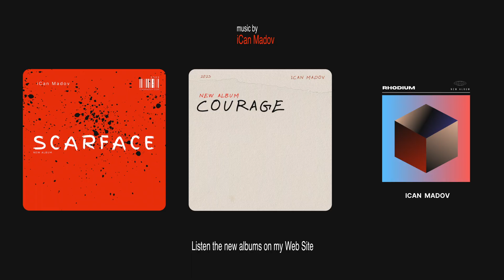iCan Madov - Yellow Nights (Official Music)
iCan Madov - Yellow Nights (Official New Music Album Rhodium 2023)

You can listen to my music album "Mars" on my

You can listen to my music album "Friends" on my

You can listen to my music album "Lonely Life" on my

You can listen to my music album "The Dream" on my

I started to compose music with the goal of inspiring people who always strive for success, awakening their minds to the greatness that lives in them regardless of their circumstances and living conditions. We can hope in the power of good, in the power of people, and in the power of knowledge, to change attitudes to life, to ourselves, and ultimately to the world. ​ I think my music is dedicated to lifestyle, dedicated to faith, inspiration, and dedicated to people. I hope my music will help people find their spiritual way, which will give them comfort, hope, strength, and happiness. ​I honestly hope that my music will be useful for every person.